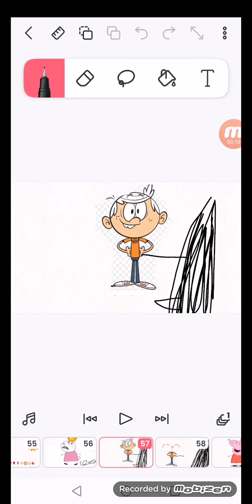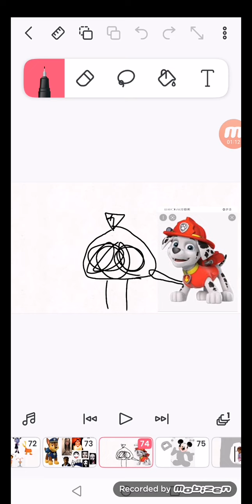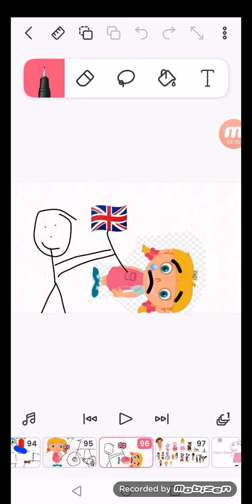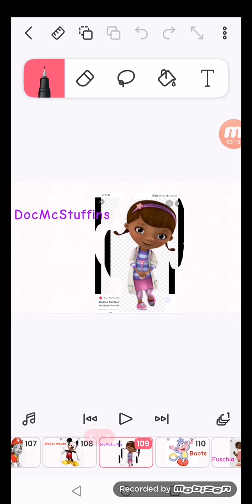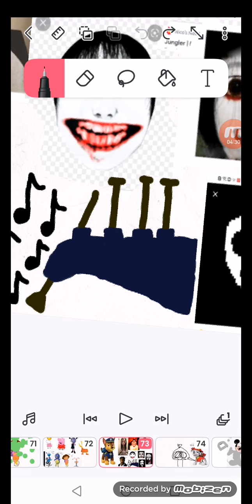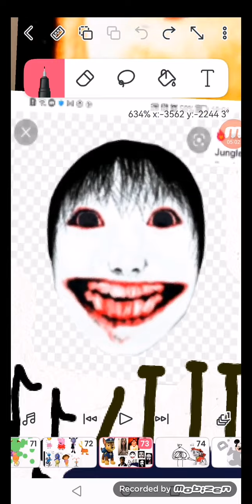Dumb ways to die my version